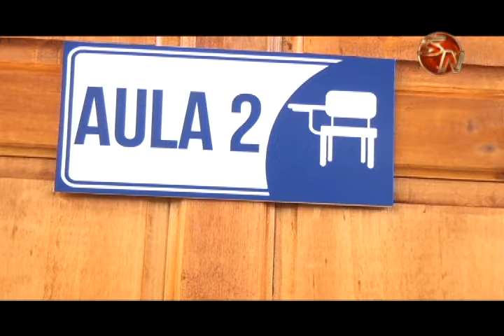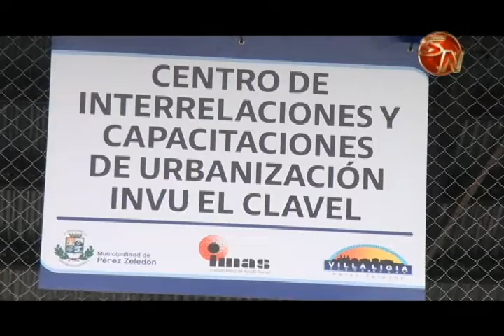Centro Multifuncional permite dar capacitaciones en Villa Ligia